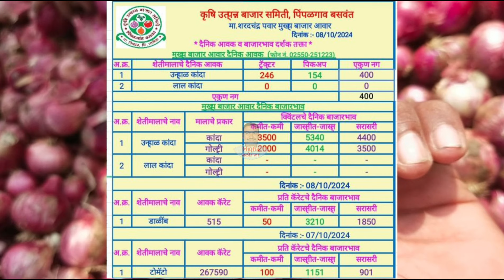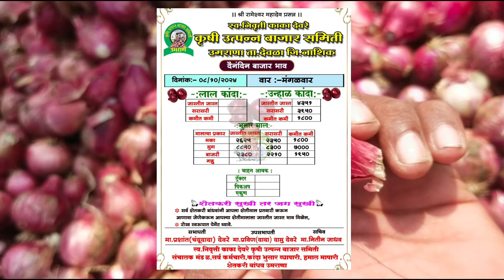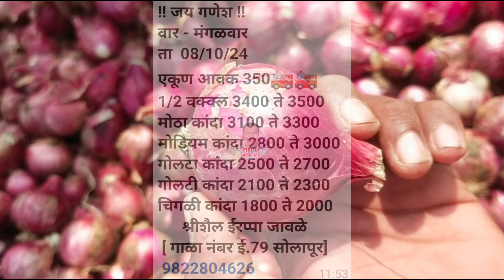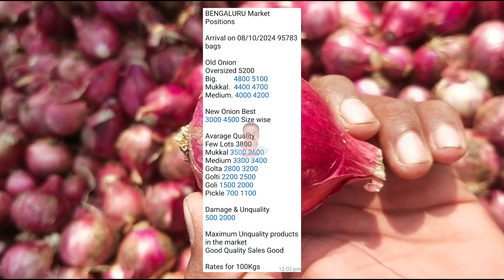नाशिक जिल्ह्यातील कांदा भाव,सोलापूर, मुंबई, बंगळुरू,चेन्नई kanda bajar bhav today। pyaj bajar bhav।